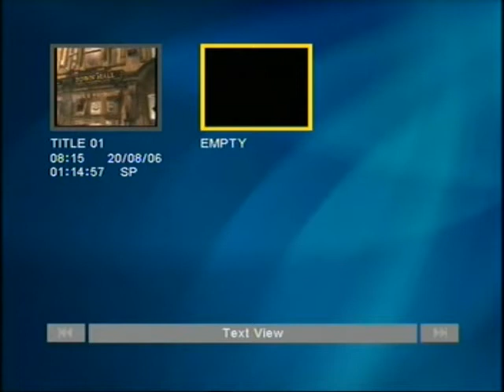Town Hall ECCLES. JAM NIGHT.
Jam night, Eccles Town Hall Pub, about 2010.